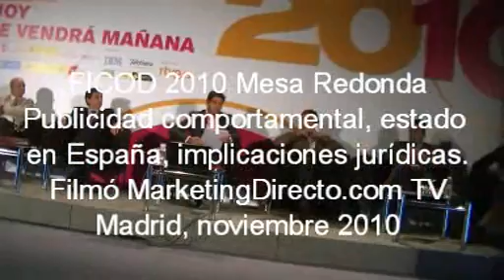FICOD 2010: Mesa redonda sobre publicidad comportamental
Su estado en España, implicaciones jurídicas, oportunidades y retos. Modera la mesa Carlos Asín, Autocontrol.  Con Betariz Fernández de Bordons, Vivaki, Antonio de la Rosa, Microsoft, Alejandro Perales, AUC, JUan Ramón Plana, AEA, antonio Traugott, IAB, Charo Fernando, Autocontrol.